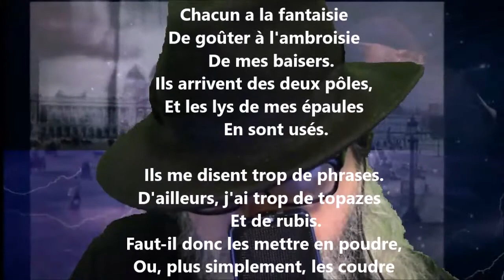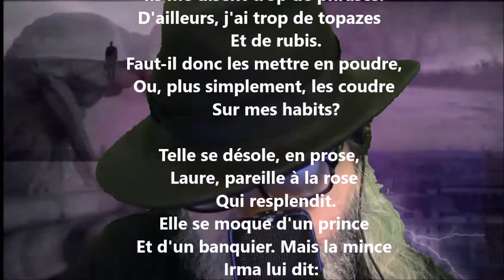La fourmi et la cigale - Théodore de Banville lu par Yvon Jean